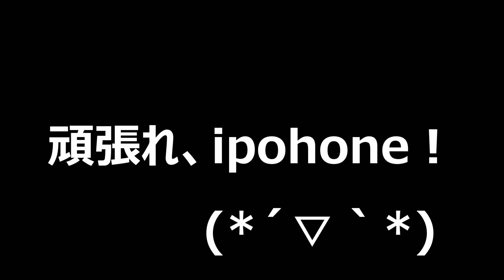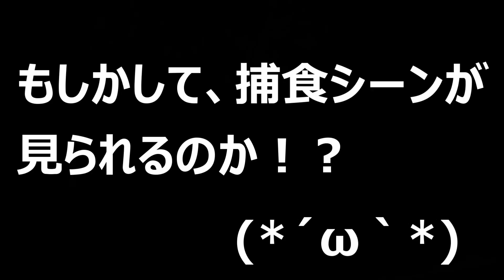【昆虫アクアリウム ミズカマキリみっちゃんの餌付けとエサについて】（くろねこチャンネル）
さて、今回は久しぶりのミズカマキリの続編を出しました(*´ω｀*)
あれから苦戦しながらエサを与えていましたが、
結局今回与えているエサで落ち着きそうな感じです(*'▽')
ミズカマキリの餌付けは成功したのでしょうか？

【クワガタ＆カブトムシ☆昆虫採集　黒い天然三連星★の産卵セット組んでみる】（くろねこチャンネル）

【クワガタ＆カブトムシ☆昆虫採集　ゼロから始めるブリードルーム制作Part１】（くろねこチャンネル）

【うなぎを釣りたい！　ギョギョ！ヤバいヤツが釣れましたｗｗ　後編】（くろねこチャンネル）